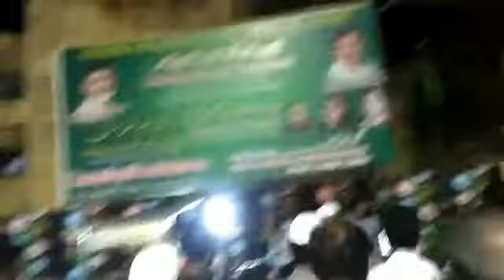మానవులారా పాపాలు విడిచిపెట్టండి పుణ్యాల వైపునకు అడుగులేయండి జనాబ్ ముహమ్మద్ షేక్ షరీఫ్ సాహెబ్.ఎమ్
I.M.C VIJAYAWADA. జనాబ్ ముహమ్మద్ షేక్ షరీఫ్ సాహెబ్.ఎమ్ ఫార్మా దాయి